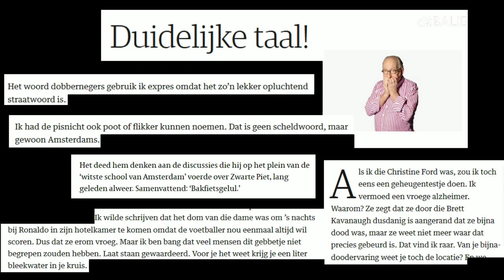Operatie Interview: Youp van 't Hek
In het maandelijkse programma Operatie Interview wordt het vraaggesprek ontleed. Eén gast en drie vlijmscherpe interviewers. Wie de interviewers zijn, blijft tot op het podium geheim voor de gast. Het publiek weet naar welke antwoorden de interviewers vissen; de hoofdgast niet. Lukt het de interviewers om binnen de tijd onthullende antwoorden te ontlokken of de hoofdgast tot tranen te roeren? Wie heeft de ‘kunst van het interviewen’ volledig onder de knie?